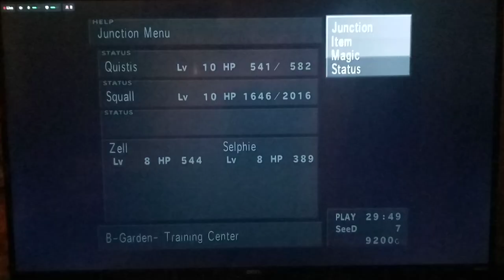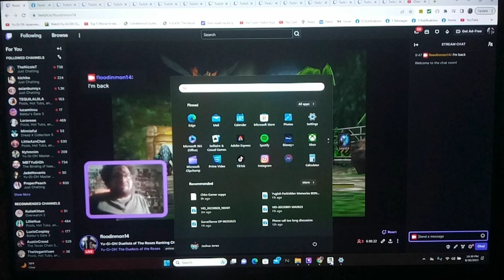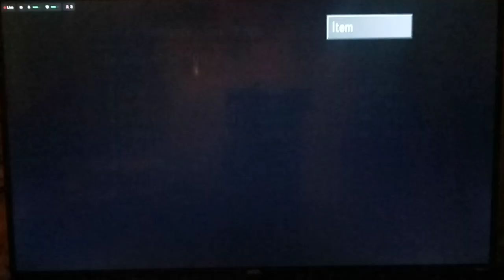Let's Play Final Fantasy VIII Part 19 - Granaldo and The Raldos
Final Fantasy VIII Granaldo and The Raldos Drawing Blind Protect Shells.  Not to much to say about this episode.  We just put Granaldo to sleep over and over while we Draw to our hearts content.  at 17:30 , we almost make a VITAL error as i accidentally direct Quistis to attack herself.  Luckily, Granaldo doesn't take her out lmaooooooooo.

Awwwwwwww Man!  I wish I would've thought of that joke mid-stream lol.  I coulda done the 'Bandit Keith' voice the entire XATM092 fight(s) lmao.  awwww well; enjoy all. :D   We basically do exactly what I said in the video in the Playlist right before this one ~ We stock up on Esunas and Doubles (although it does take us quite a while).  No worries though ~ we get TONS of 'draw' jokes along the way.  A little later, we head down the lift only to encounter a Giant Mechanical Spider-like Monstrosity.  Will Squall be able to defeat it?  Tune in to find out!